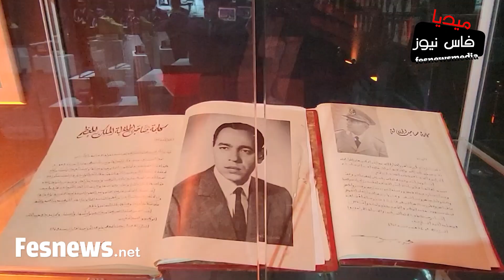الحموشي يبهر المسؤولين بالنسخة الرابعة لأيام الأبواب المفتوحة لحظة جولة تدشينية